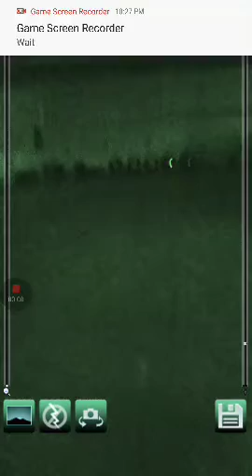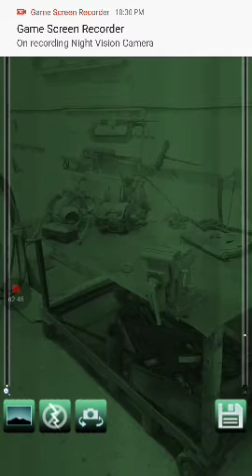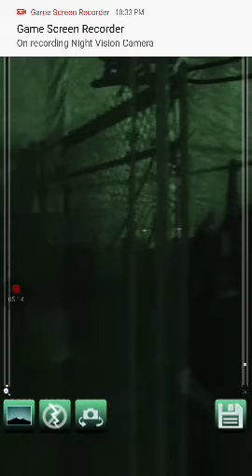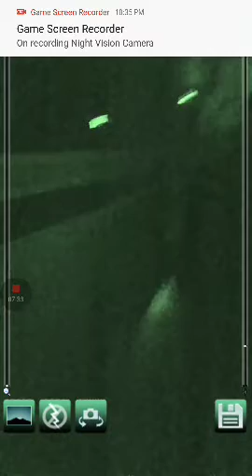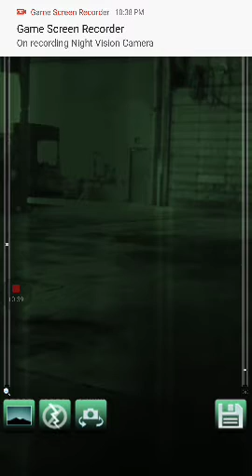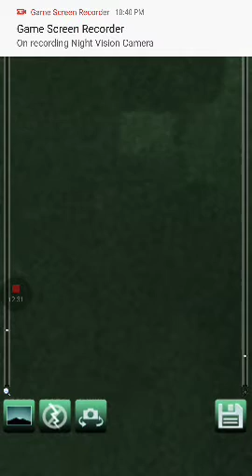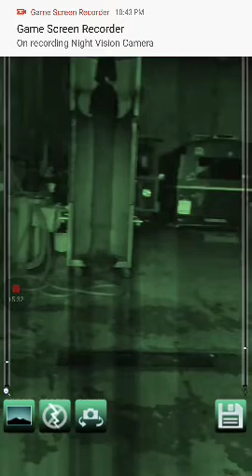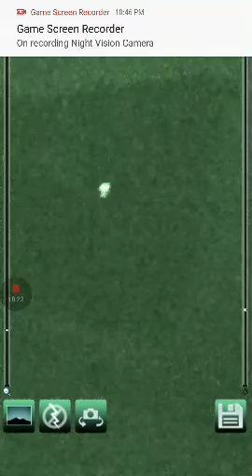#135. RTA GARAGE( LIMA, OH)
Allen county rta, bus, garage, Lima, Ohio